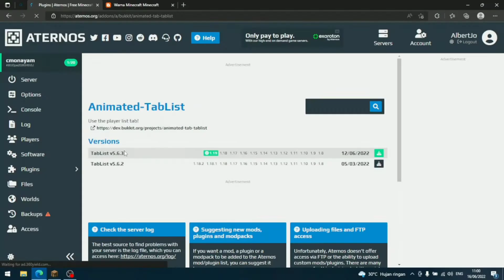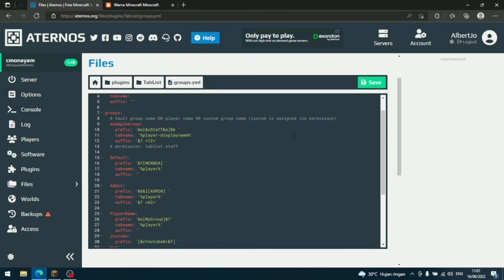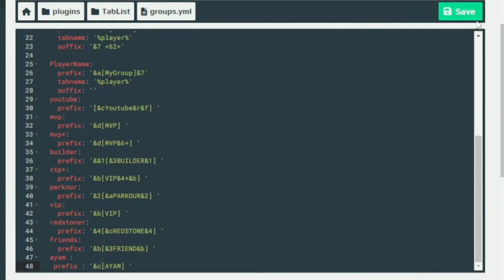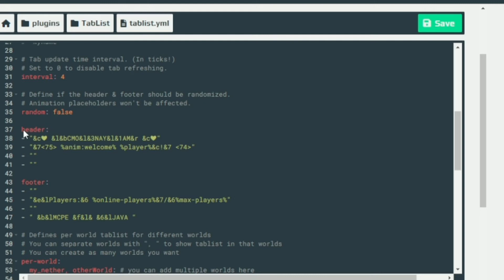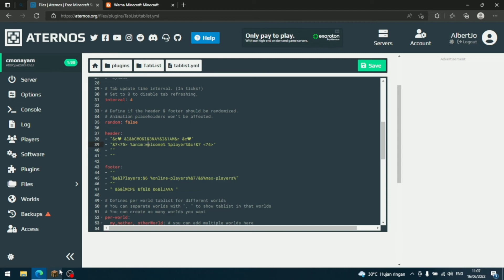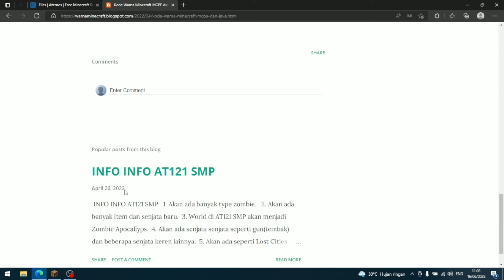TUTORIAL MEMBUAT TABLIST .. #2 (ATERNOS) 1.8 - 1.20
TUTORIAL MEMBUAT TABLIST .. #2 (ATERNOS) 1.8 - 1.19

Jadi di video kali ini aku akan memberikan tutorial kepada kalian cara membuat tablist di aternos secara gratis dan gampang, silahkan enjoy

COPY PASTE ADA DI KOMEN!

- EDIT : Windowshare FilmoraGo 11

- THUMBNIAL : ADOBE PHOTOSHOP

~Tag~

aternos,
tutorialaternos,
tutorialminecraft,
tutorialrank,
tutorialchat,
minecraft,
minecrafrtutorial,
indonesia,
indinesiatutorial,
aternosplugin,
plugin,
servergratis,

Semoga Bahagia Selalu😄